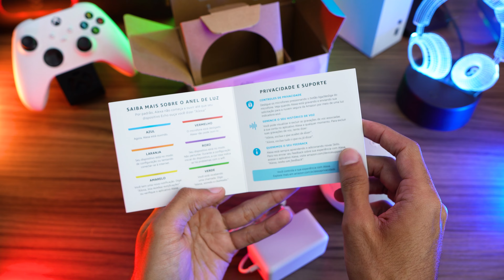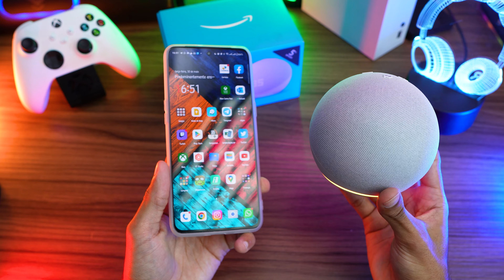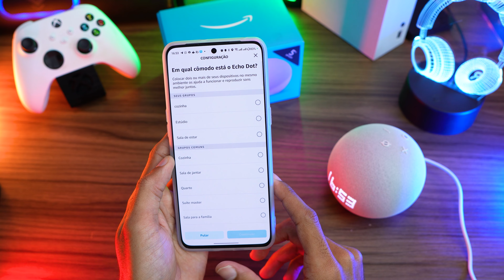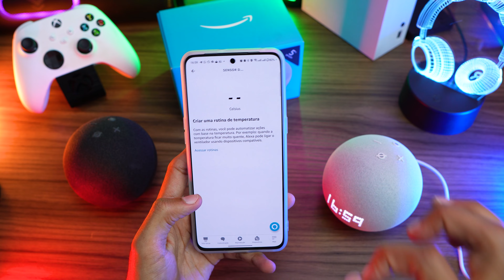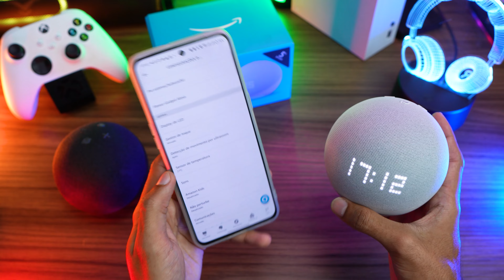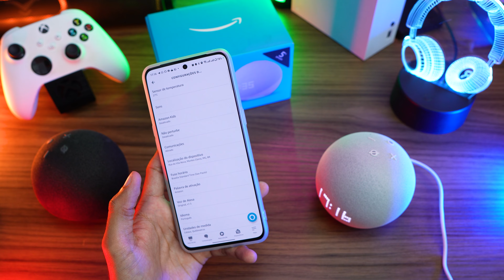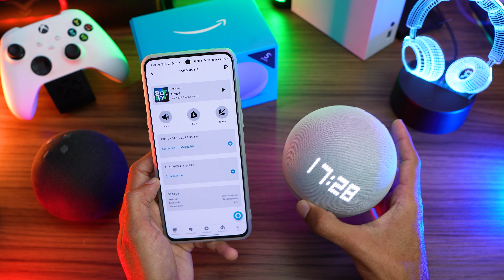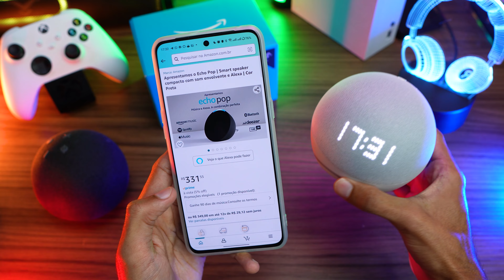A NOVA ALEXA MUDOU, ECHO DOT 5! TÁ MELHOR? Comprar AGORA ou ESPERAR?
Curtiu a nova Alexa?
Echo Dot 5
Echo Dot 5 com relógio
Echo Pop
Echo Dot 4 com relógio
Echo Dot 3

00:00 Início
00:49 Unboxing
03:16 Echo dot 4 x Echo Dot 5
04:20 Ligando a nova Alexa
05:00 Configurando a Echo Dot 5
06:55 Música na nova Alexa
07:06 Nova função: Sensor de Temperatura
09:29 Novidades da Echo Dot 5
12:57 Vale a pena comprar AGORA?